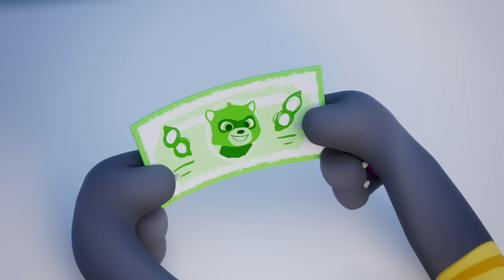Yard Sale 💰🏠 Talking Tom Shorts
A yard sale can be a great way to clear out some old stuff and make a bit of cash while you're at it. 💵 Or, if you’re a customer, they’re a great place to pick up a bargain. 🤑 But a good yard sale is based on trust and respect - two ideas Roy the Rakoon knows nothing about! 🦝😠

This time the rascally robber is using his powers of disguise to trick the friends into giving their stuff away for nothing. 😮 But they’re onto his scheme, and are about to turn the tables… 🤔😉

Hit play to find out how the friends catch the crook and get their stuff back! ▶️🕵️‍♀️